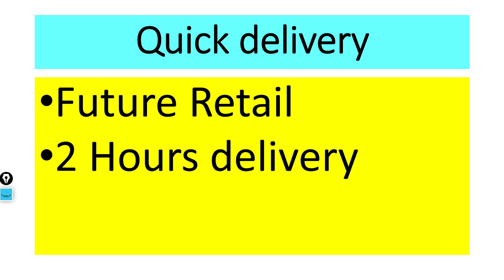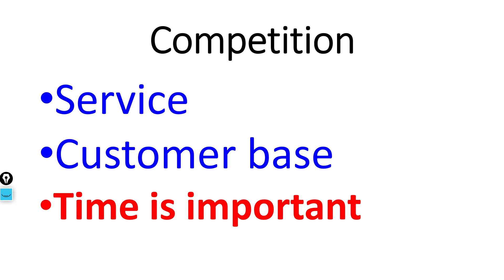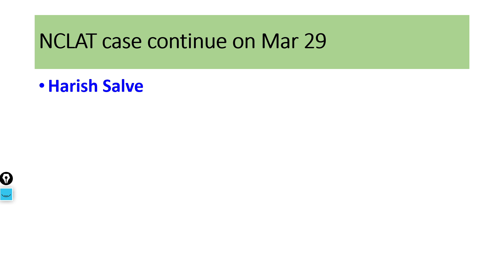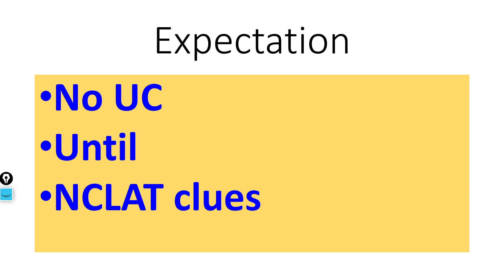Future Retail Share News! Future Group & Reliance Deal. FRetail Vs FLFL Mar 29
In this video we will learn about what is the new target? We will also try to answer the following questions. Future Retail Share price Target 2022! Future Retail Latest News! Reliance & Future Retail Amazon. CCI will cancel Amazon & Future Group Deal. Future Retail Share & Reliance Deal Latest News!

Multibagger share,
Multibagger share,
Bonus share,

7. How to earn daily Rs. 2000 risk free by Option selling (PUT & CALL option writing)
0:02 Introduction about the company
0:36 - Fundamentals of the stock
01:08 - Technical Analysis of the stock
02:03 - Our Recommendation
02:44 Conclusion

Yours
At YouTube Channel Share Latest News Trader
ShivKumar VermaTraders